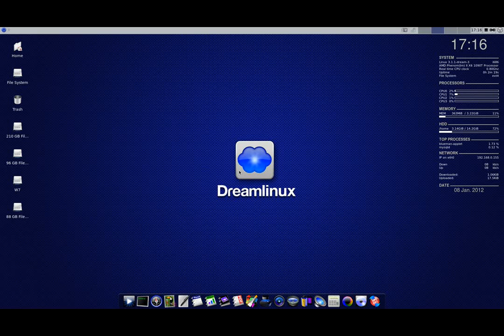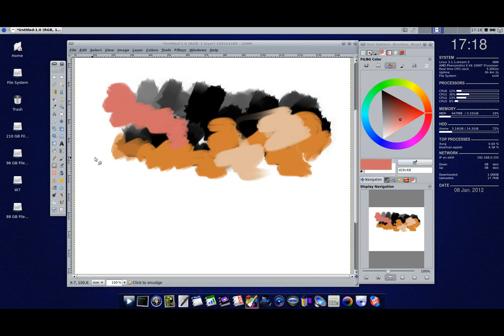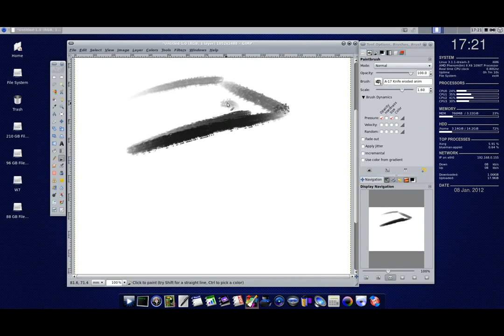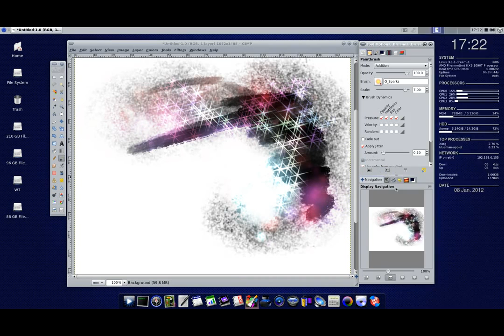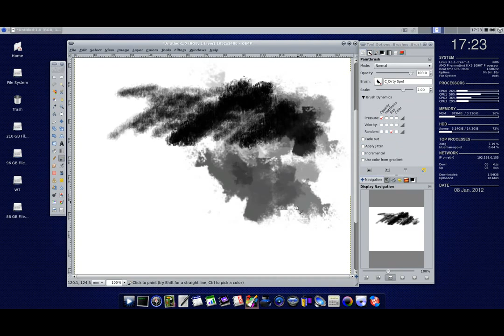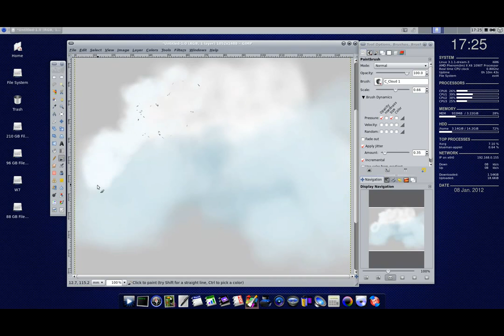Gimp and Gimp Paint Studio- A Tour - Dreamlinux 5 - video 3